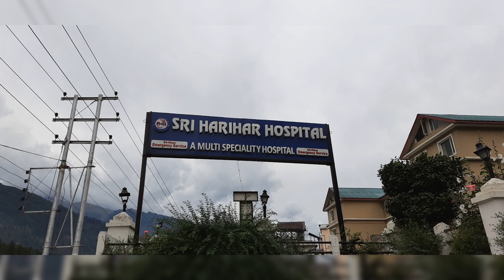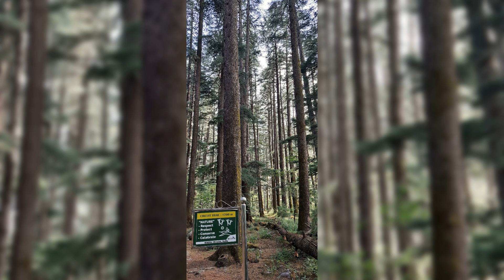SISSU TO MANALI ( VIA ATAL TUNNEL ) PART -30 BY BISWAJIT DEY